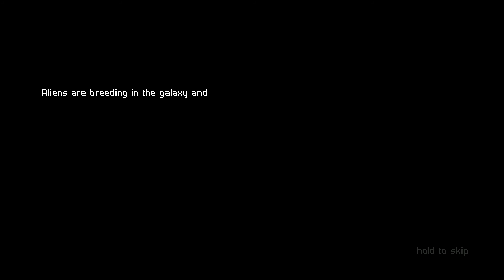Let Them Come Android Gameplay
Mow down waves of alien scum in this pixel style survival mode shooter. You are mercenary gun for hire, Rock Guner, sent on a mission by Infini Corp to take down the alien hordes on a spaceship. As wave after wave of progressively harder enemies ascend on you, will you be able to react fast enough, have the right fire power and the sheer grit and determination it will take to survive?

LOADUP YOUR ARSENAL - Upgrade and customize your loadout with the money you earn, as you learn from your mistakes. Work out how to take down the hordes taking advantage of FRENZY mode to deal the most damage with helpful bonuses!
UNRELENTING ONSLAUGHT - Combat an endless stream of diverse alien enemies with cunning attack mechanics and face grim odds against terrifying boss creatures in the ultimate level showdown!
ONLINE LEADERBOARDS – Show off your shooter prowess and boast with friends as you climb to the top of the ladder and become the best of the best!
DEATH BY METAL – Unlock and collect new mixtapes as you progress.